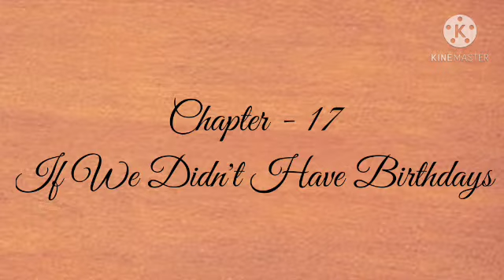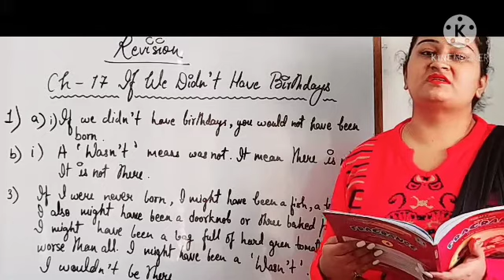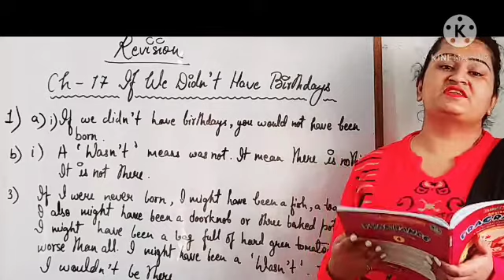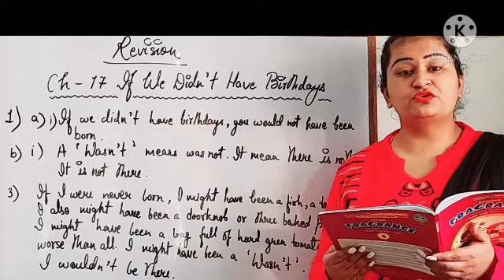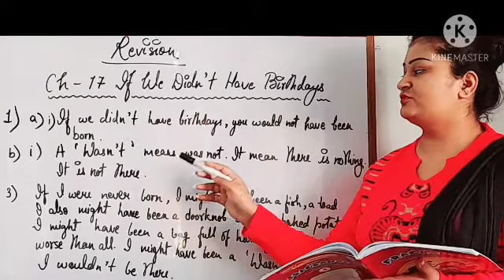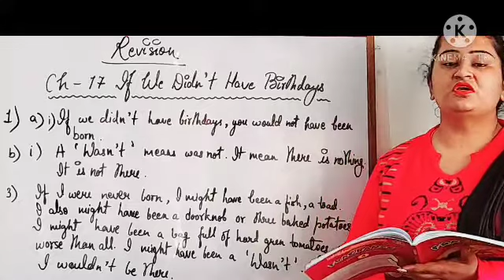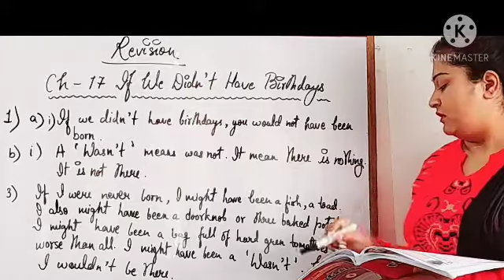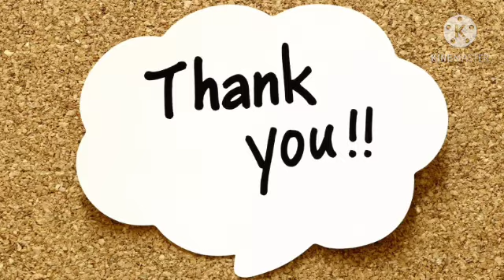Revision // Chapter - 17 If We Didn't Have Birthdays // Class - 4th // Prayag Public School